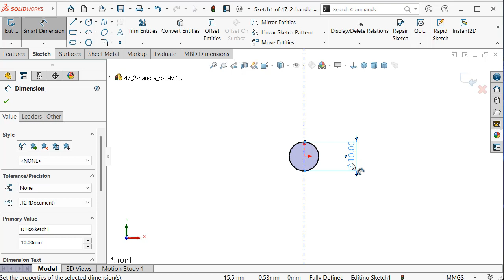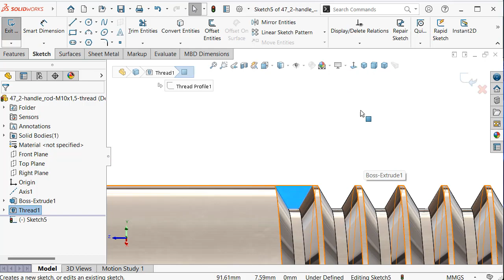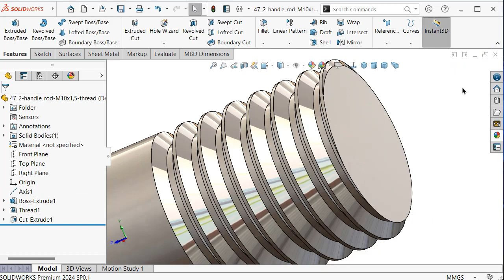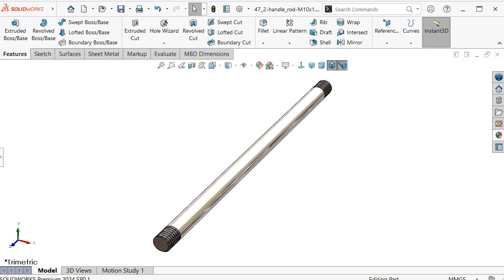2-Project 47| Clamp-Sided Pipe Vise | SolidWorks Tutorial: handle shaft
2-Project 47| Clamp-Sided Pipe Vise | SolidWorks Tutorial: handle shaft, thread M10x1.5x10

Hello & Welcome to SolidWorks Tutorial Channel a top eductional 3D CAD & designs platform with a concept: "learn by doing".  Used software name: SolidWorks

TOPICS :

- SolidWorks Sketching
- SolidWorks Surface
- SolidWorks Weldments
- SolidWorks Assembly
- SolidWorks Drawing
- SolidWorks Simulation
- SolidWorks Motion